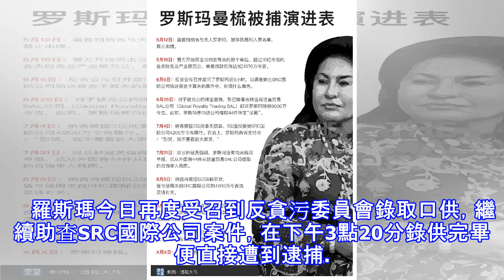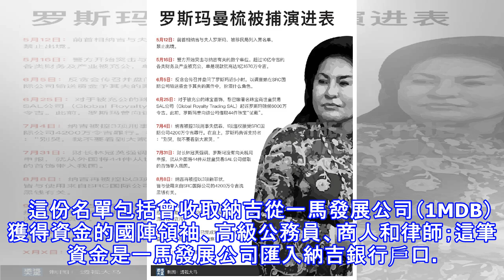【最新轟動消息】羅斯瑪被捕了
前首相夫人羅斯瑪在第三度遭大馬反貪污委員會（MACC）傳召后被捕了！  羅斯瑪代表律師吉丹向《透視大馬》證實了，羅斯瑪遭反貪會扣留的消息。    羅斯瑪今日再度受召到反貪污委員會錄取口供，繼續助查SRC國際公司案件，在下午3點20分錄供完畢便直接遭到逮捕。  身穿綠色傳統馬來服裝，腳踏黃色鞋子，配搭黃色包包的羅斯瑪，今早10時42分在代表律師的陪同下一同進入反貪會總部。   這是羅斯瑪第3次因SRC案件被反貪會傳召，上個月26日，羅斯瑪就一馬發展公司（1MDB）和SRC國際私人有限公司的案件錄供，歷經近13小時的馬拉松式的盤問。  6月5日，反貪會對她進行了5個小時的問話，詢問她有關SRC國際...
源: pixpo